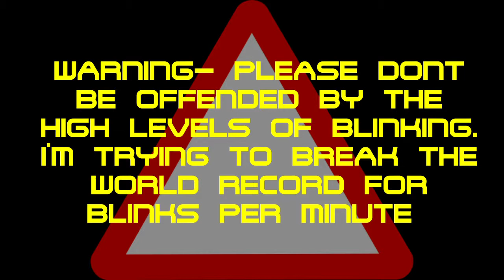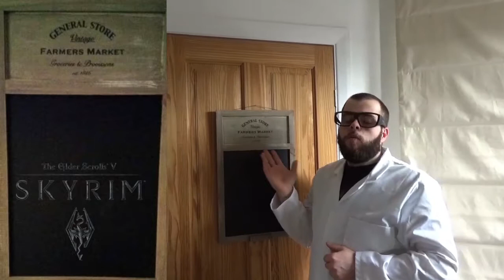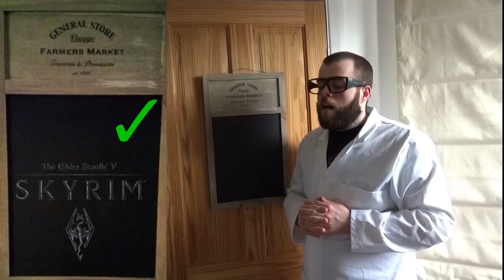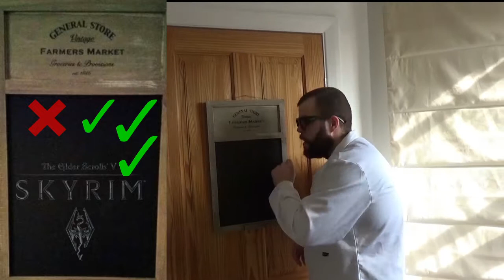REVIEW: Skyrim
Here is my very first game review for you beautiful buggers! Excuse the excessive hair growth to my face, I have Viking blood... I think... Enjoy!